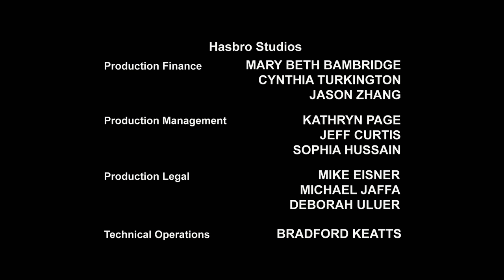Transformers: Prime | S02 E21 | कार्टून | Hindi Kahaniya | Cartoons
साइबरवर्स पात्रों से मिलें:

 The Autobots:
Autobot medic
Communications Shockwave
Operations Deadlock

Watch the Full Transformers Series: - The Transformers - The Transformers: The Movie - Transformers: The Headmasters - Transformers: Super-God Masterforce - Transformers: Victory - Transformers: Zone - Transformers: Generation 2 - Beast Wars: Transformers - Beast Wars II - Beast Wars II: Lio Convoy's Close Call! - Beast Wars Neo - Beast Machines - Transformers: Robots in Disguise (2001) - Transformers: Armada - Transformers: Energon - Transformers: Cybertron - Transformers: Animated - Transformers: Cyber Missions - Transformers: Prime - Transformers: Rescue Bots - Transformers Go! - Transformers Prime Beast Hunters: Predacons Rising - Transformers: Robots in Disguise (2015) - Transformers: Rescue Bots Academy - Transformers: Combiner Wars - Transformers: Titans Return - Transformers: Power of the Primes - Transformers: Cyberverse - Transformers: War For Cybertron Trilogy: Siege - Transformers: War For Cybertron Trilogy: Earthrise - Transformers: War For Cybertron Trilogy: Kingdom - Transformers: Earthspark

Transformers Movies :- Transformers - Transformers: Revenge of the Fallen - Transformers: Dark of the Moon - Transformers: Age of Extinction - Transformers: The Last Knight - Bumblebee - Transformers: Rise of the Beast